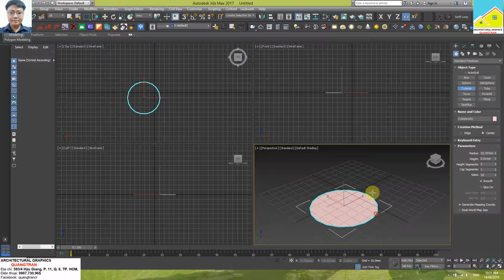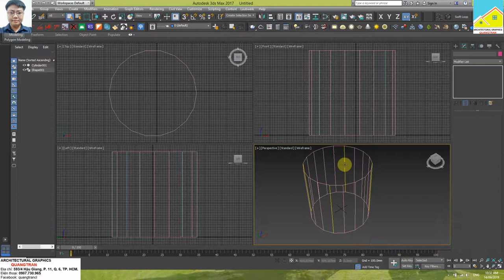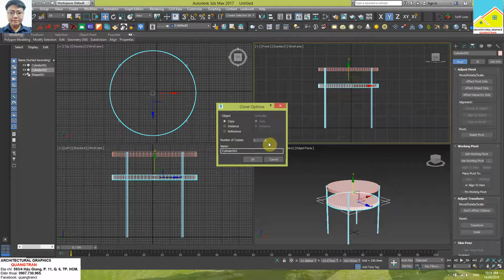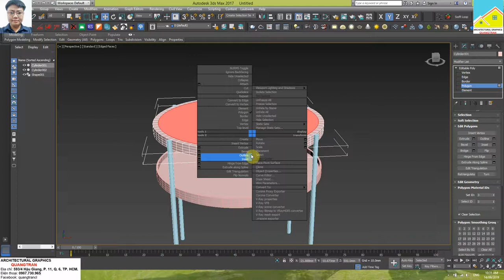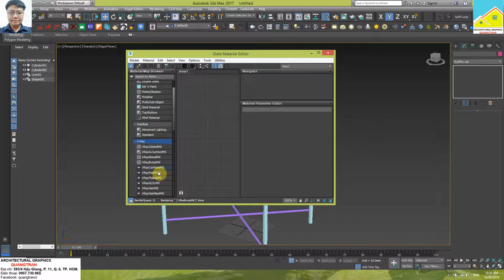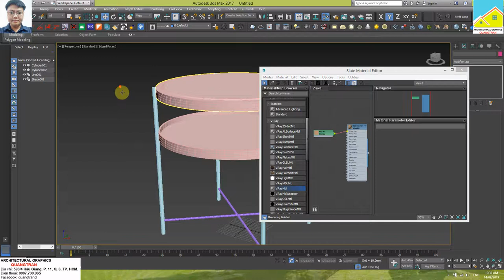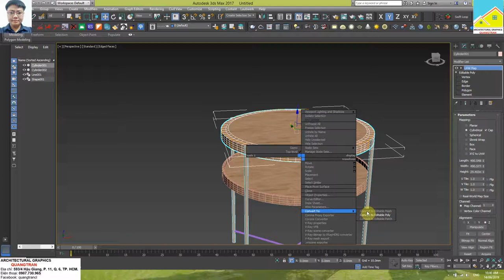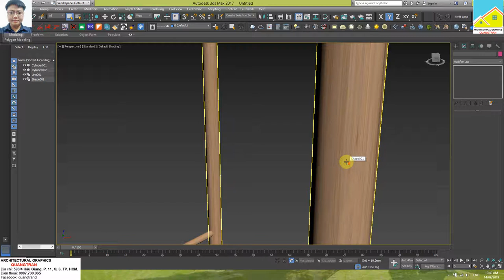Modelling Furniture With 3dsMax 2017_Modelling Advanced_Coffe Table 01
Xin chào các bạn tôi là Trần Minh Quang với quan điểm "Càng chia sẻ bao nhiêu, bạn càng nhận được nhiều bấy nhiêu. Hãy luôn nhớ rằng: Cho là nhận" Tôi hy vọng với loạt bài hướng dẫn Modelling chi tiết cái bàn với 3dsmax 2017 này sẽ phần nào giúp được các bạn Sinh viên, HVKT, Kỹ sư, KTS mới ra trường, có điều kiện làm chủ phần mềm đồ họa kiến trúc 3dsmax 2017 thật tuyệt vời này!